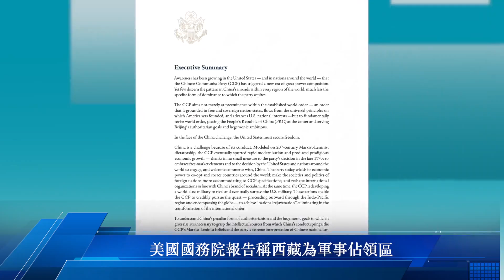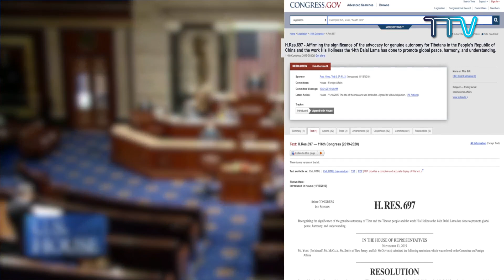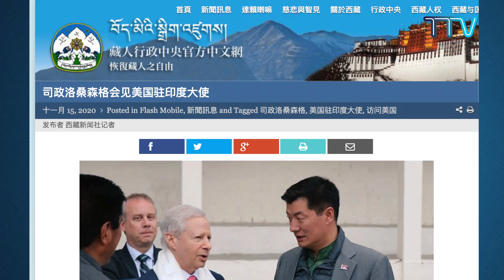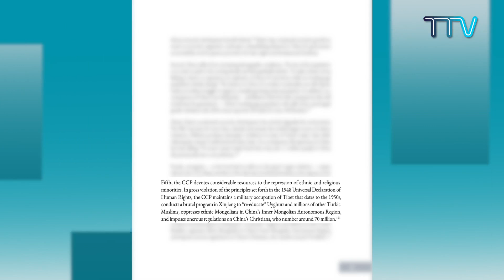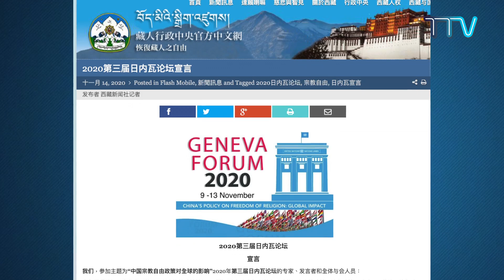《本週西藏》第211期 2020年11月20日 Tibet This Week: Chinese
Tibet This Week: Bulletin 211, November 20, 2020, is a Weekly news feature on Tibet, His Holiness the Dalai Lama, and Central Tibetan Administration.

本期主要新聞：
• 達賴喇嘛尊者: 人類必須對現代教育體制進行改革 ；
• 美國國會眾議院通過支持西藏自治的議案；
• 司政洛桑森格會見美國駐印度大使；
• 西藏青年大會舉辦摩托車巡遊印藏邊境活動；
• 美國國務院報告稱西藏為軍事佔領區；
• 美國國際宗教自由大使：中共無權選任下一世達賴喇嘛；
• 第三屆日內瓦論壇呼籲國際社會任命特別機制監督中國的人權狀況；
• 英國議員嚴重關切中共侵犯西藏的宗教和信仰自由的政策。